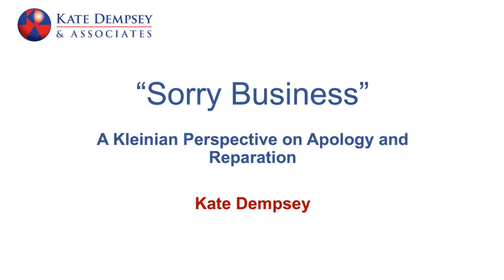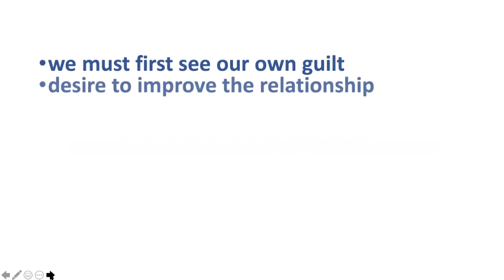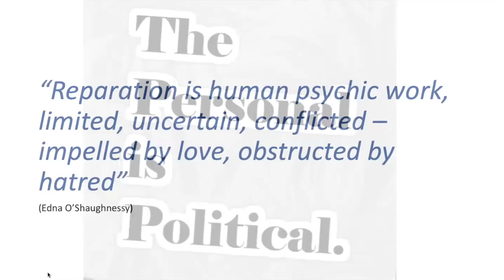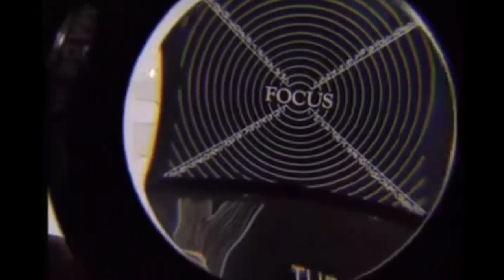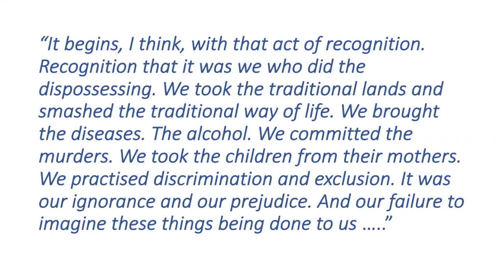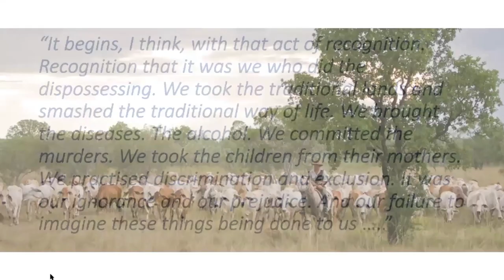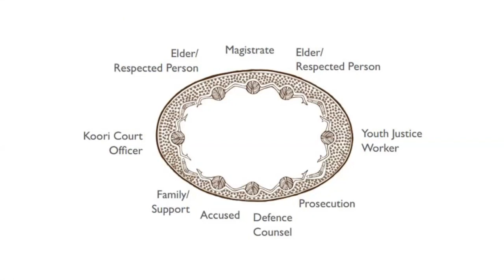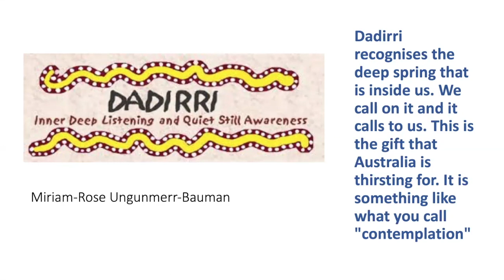Sorry Business Seminar: Dr Kate Dempsey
Sorry Business: A Kleinian perspective on Apology and Reparation seminar.
‘Sorry Business’ is a term used by First Nation People’s of Australia to encompass the rituals and ceremonies associated with death and grieving. But Australia has a sorry business, left unattended and unacknowledged. Colonisation in Australia (as elsewhere) has left a legacy of inequality, trauma, shame, guilt, and exploitation. In Requiem for a Nun, Faulkner writes the famous line that ‘the past is never dead. It’s not even past.’